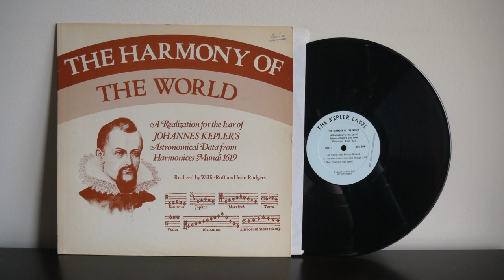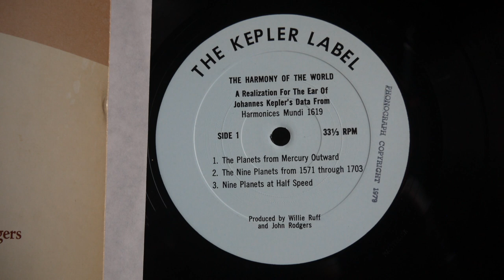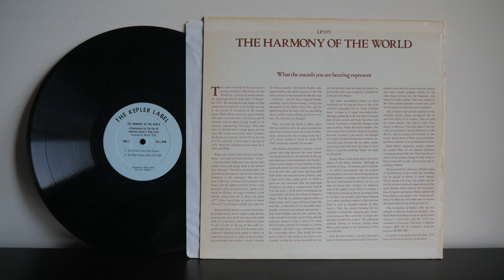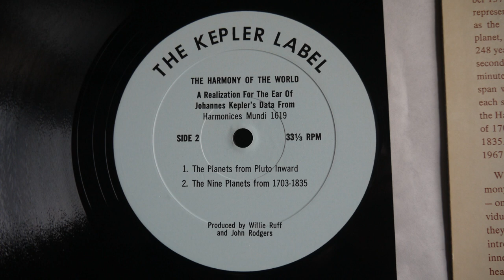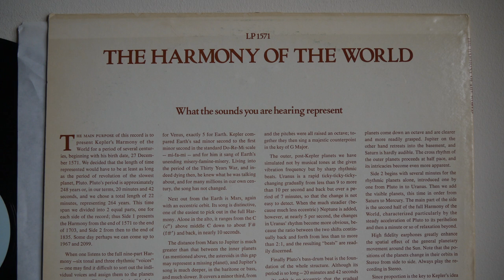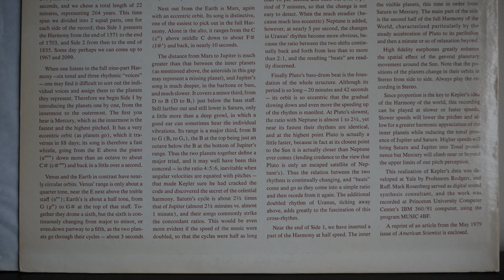Willie Ruff, John Rodgers ‎– The Harmony Of The World (1979) Electronic, Abstract, Experimental